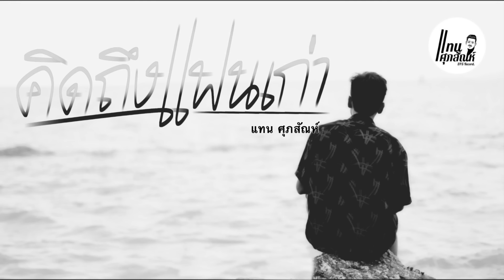คิดถึงแฟนเก่า - แทน ศุภสัณห์ (NO MV) Version Mix1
ใจฉันมันคิดถึงเธอแต่เธอมีแฟนใหม่แล้ว.